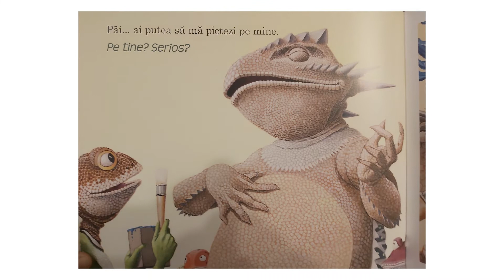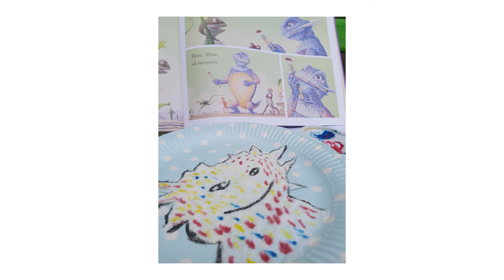Povesti si experimente la Muzeele Municipiului Bucuresti Episodul 1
Vă invităm să urmăriți primul episod din programul 𝑷𝒐𝒗𝒆𝒔̦𝒕𝒊 𝒔̦𝒊 𝒆𝒙𝒑𝒆𝒓𝒊𝒎𝒆𝒏𝒕𝒆 𝒍𝒂 𝑴𝒖𝒛𝒆𝒆𝒍𝒆 𝑴𝒖𝒏𝒊𝒄𝒊𝒑𝒊𝒖𝒍𝒖𝒊 𝑩𝒖𝒄𝒖𝒓𝒆𝒔̦𝒕𝒊, realizat de Asociatia Learning by Teaching în parteneriat cu Muzeul Municipiului București.

Prima temă este 𝑨𝒓𝒕 𝒔̦𝒊 𝑴𝒂𝒙 𝒍𝒂 𝑷𝒂𝒍𝒂𝒕𝒖𝒍 𝑺𝒖𝒕̦𝒖.

Având ca punct de plecare opere de artă din Colecția Pinacotecii Muzeului Municipiului București și cartea „Art și Max" de David Wiesner, copiii vor afla ce este difuzia, iar la finalul atelierului vor putea realiza o pictură pe sare.

✏️ Aveți nevoie doar de: aracet, pensulă, pipetă, sare, tempera, apă și o farfurie de carton.

Așteptăm picturile voastre pe sare în comentarii!

Editare video: Ștefan Gagu

Dacă sunteți interesați de programele noastre online pentru copii, vă invităm să vă abonați la newsletter-ul nostru educativ folosind acest